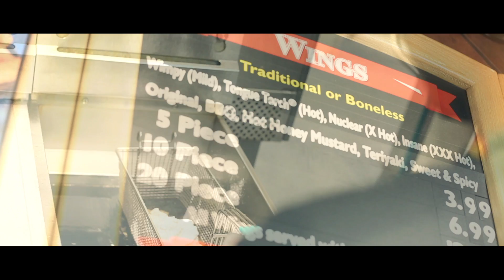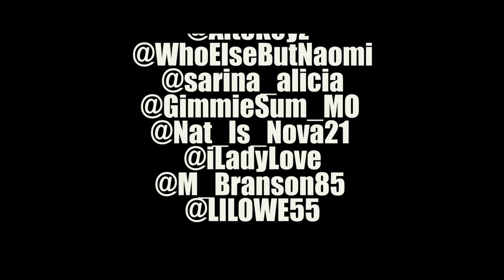Eat the WINGS UP!